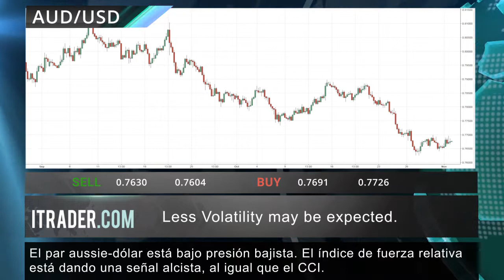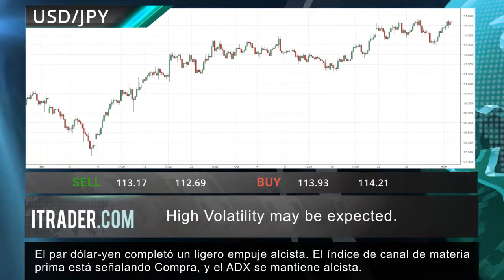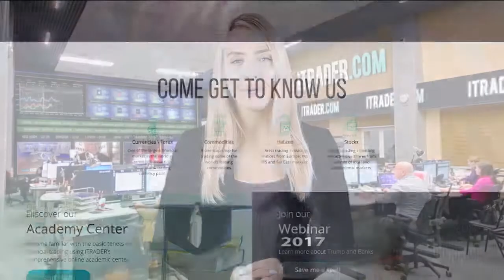ITRADER.COM - Reseña diaria del mercado -03.11.17